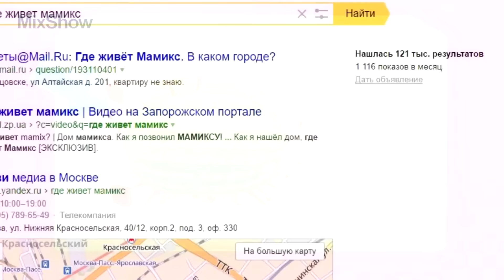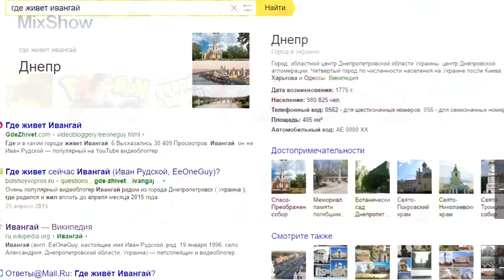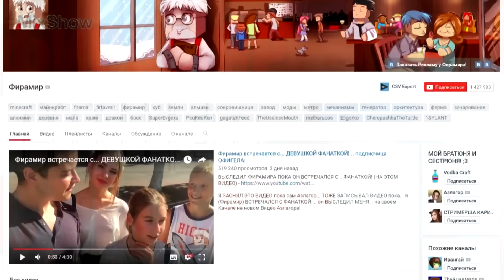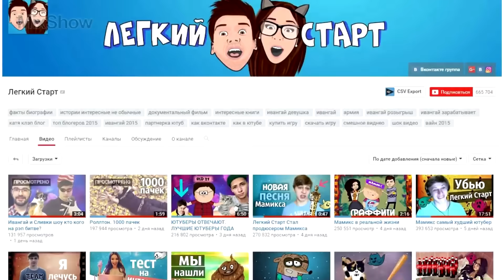5 Видеоблогеров, чьи АДРЕСА СЛИЛИ! Где живут Мамикс, Ивангай, Легкий Старт, Брайн Мапс, Фирамир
Видеоблогеры, чьи адреса запалили фанаты в ютубе
Популярность, как и медаль, имеет две стороны. С одной стороны, это возможность быть на виду, узнаваемость со стороны окружающих. Известные люди рассказывают, как иногда им "прощают" незначительные дорожные нарушения инспекторы ДПС, потому что признали в них любимцев публики. Ну а с другой стороны – ограничение свободы личной жизни. Многие фанаты их преследуют и вычисляют адреса: Мамикс, Ивангай, Фирамир, Брайн Мапс, Легкий Старт.